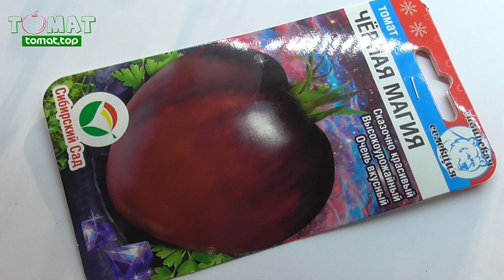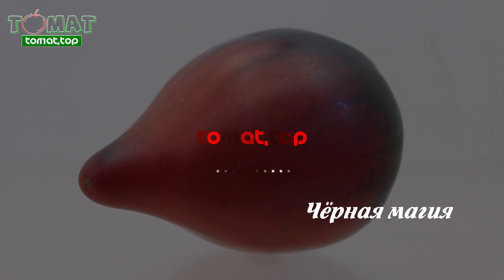Чёрная магия и Сержант Пеппер. Сравнение. Два разных сорта или один? Давайте сравним!